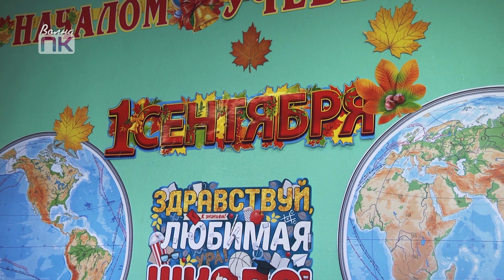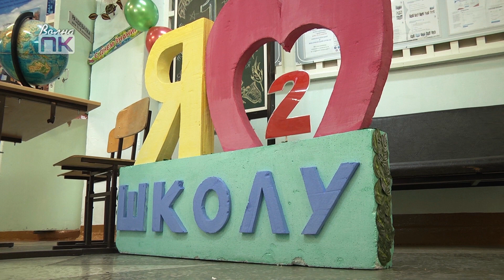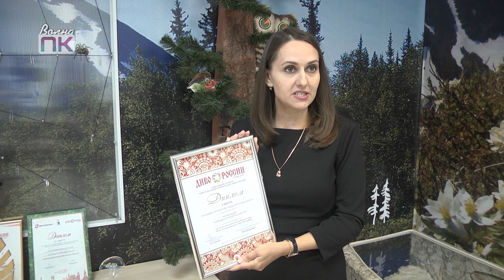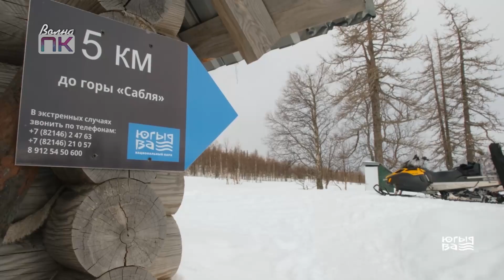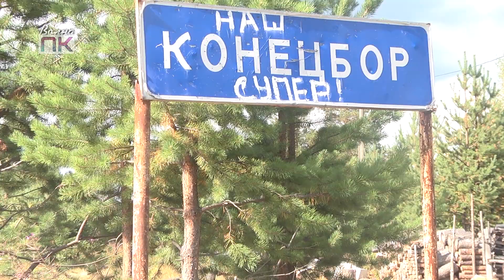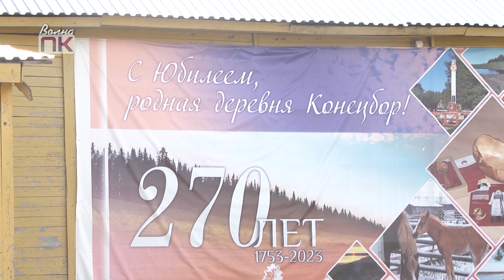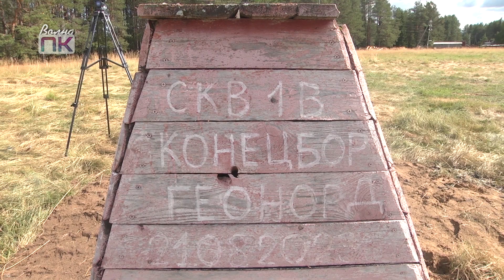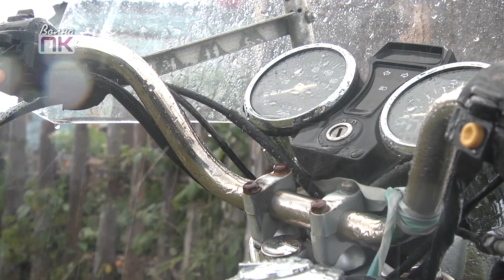Печорский калейдоскоп от 03 09 2023